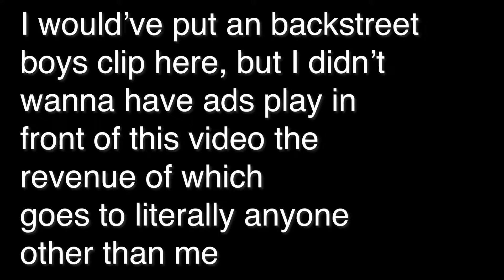Political Science Graduate DESTROYS Higher Education | a real vlog #13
That's actually not what I do in this video, I put the words political science, student, and destroys up there because it's clickbait. Anyway, this video talks about me and my career choices. I am a social media manager, but also a QA Tester, but also going to become an English Teacher one day. Let's hope this video gets the clicks lmao